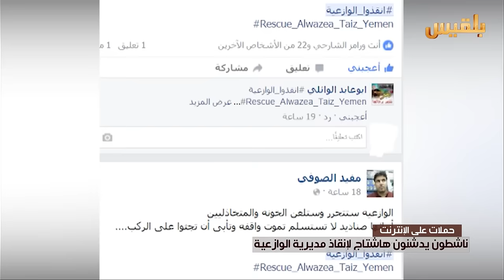ناشطون يدشنون هاشتاج لإنقاذ مديرية الوازعية | تقرير: ماهر ابو المجد